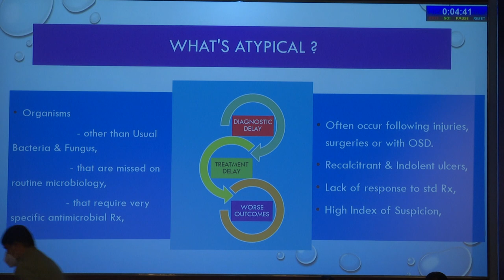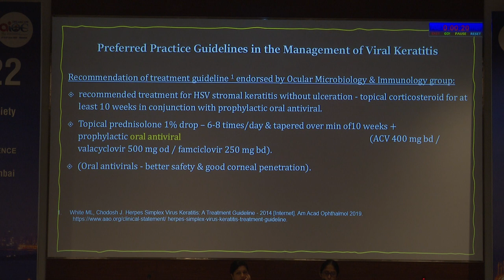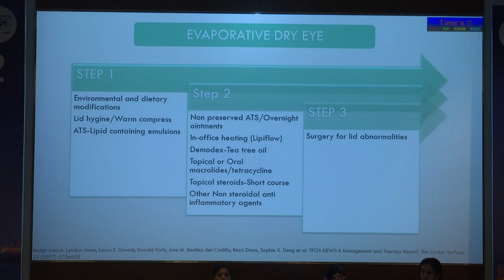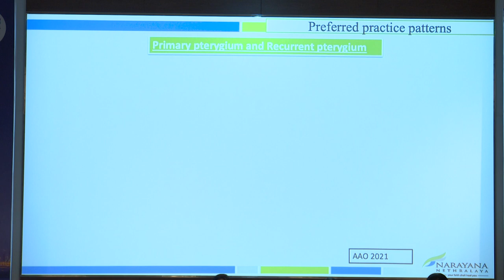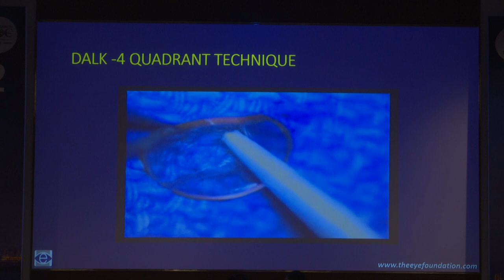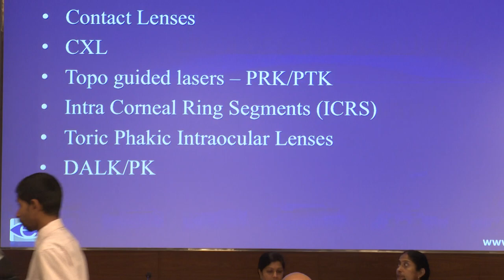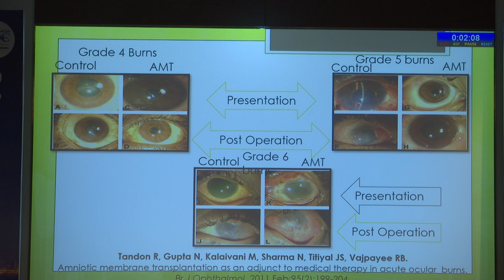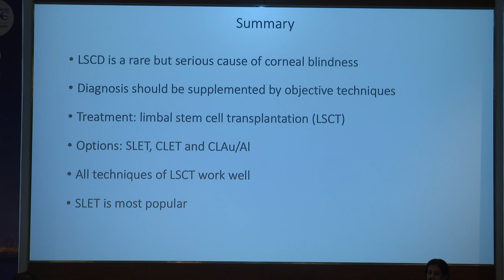AIOC2022 -GP60 -AIOS ARC - PREFERRED PRACTICE GUIDELINES - Session 3 : Cornea